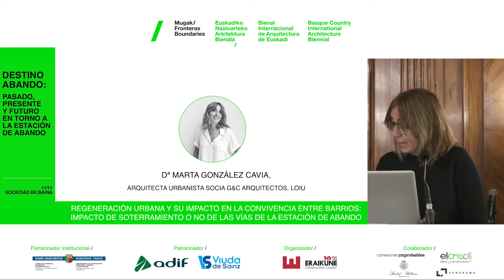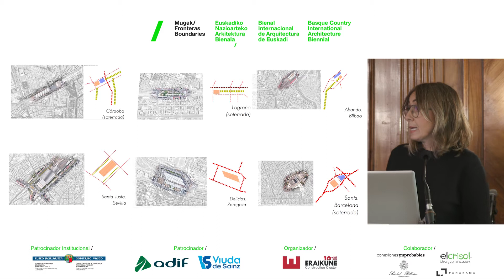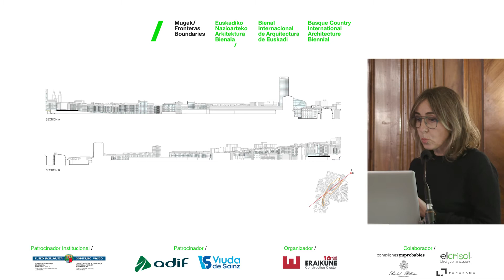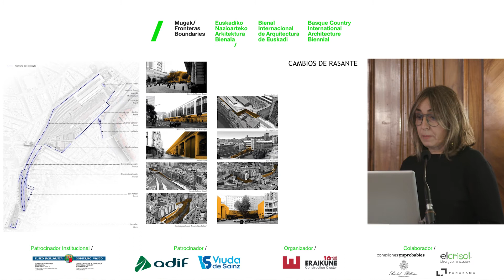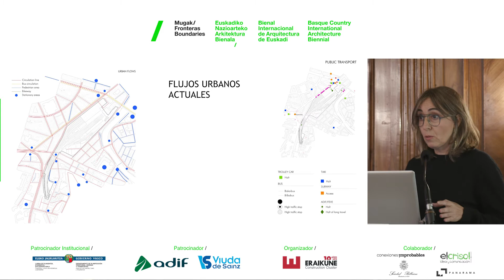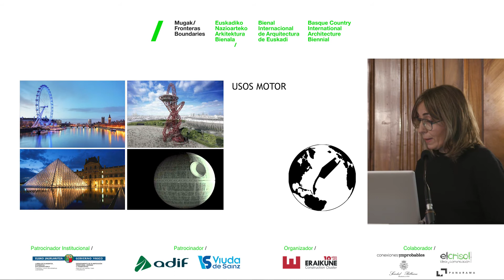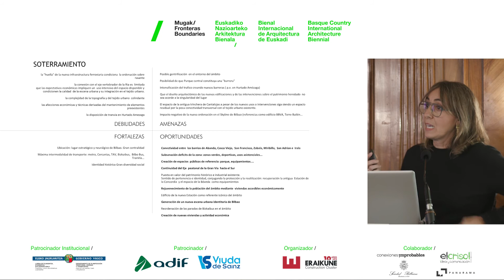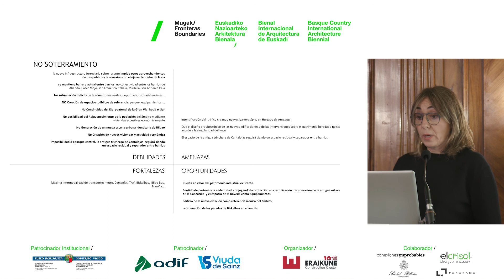REGENERACIÓN URBANA Y SU IMPACTO EN LA CONVICENCIA ENTRE BARRIOS, por Da. Marta González Cavia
Quinta ponencia de la jornada 'Destino Abando: Pasado, presente y futuro en torno a la estación de Abando’, celebrada el pasado 11 de noviembre de 2021, dentro del marco de la tercera edición de la Bienal Internacional de Arquitectura de Euskadi, promovida por el Departamento de Planificación Territorial, Vivienda y Transportes del Gobierno Vasco, y cuenta con el patrocinio de Adif, Viuda de Sainz y la colaboración de Conexiones Improbables, Panarama, Sociedad Bilbaína y El Crisol, Ideas y Comunicación.

Bajo el título "Regeneración urbana y su impacto en la convivencia entre barrios: Impacto del
soterramiento o no de las vías de la estación de Abando", la arquitecta urbanista socia fundadora de G&C Arquitectos, Da. Marta González Cavia, habló sobre las ventajas y oportunidades que conllevará el soterramiento de la Estación de Abando que permitirá “el cosido espacial y social de los barrios y la ría; y la subsanación de los déficit de la zona”.

La jornada ‘Destino: Abando: Pasado, presente y futuro en torno a la estación de Abando’, promovida por el clúster de la industria de la construcción en el País Vasco Eraikune, acogió casi un centenar de profesionales de más de sesenta empresas del sector se dieron cita para conocer la aproximación histórica de Abando (Bilbao), los diferentes proyectos de regeneración urbana y proyectos innovadores de regeneración urbana en otra ciudades. del proyecto de transformación y regeneración urbana de la estación de Abando Indalecio Prieto y su entorno.